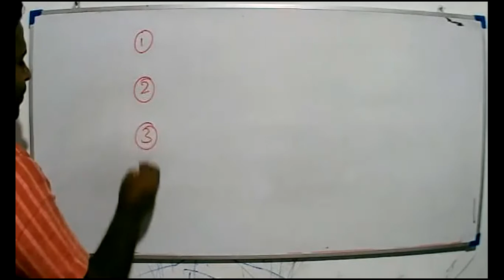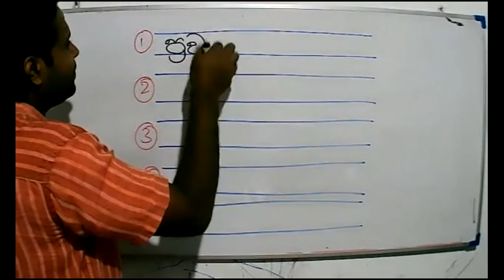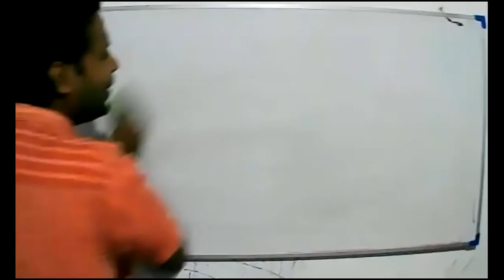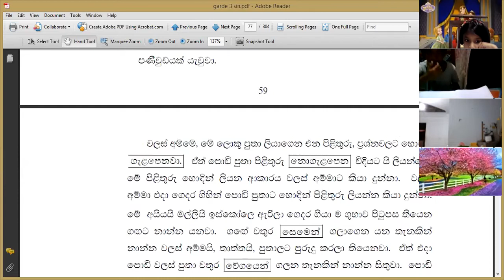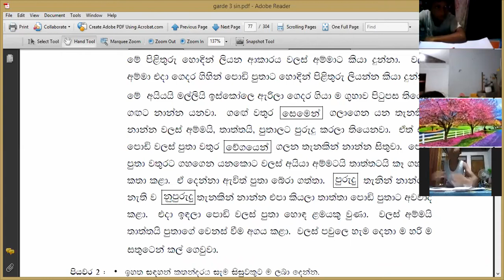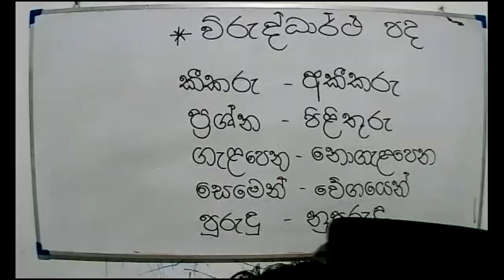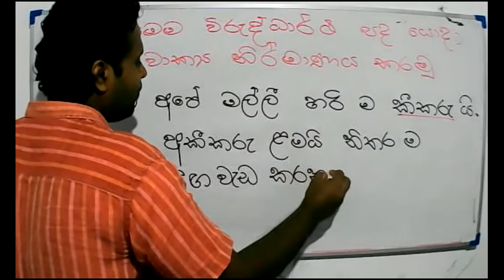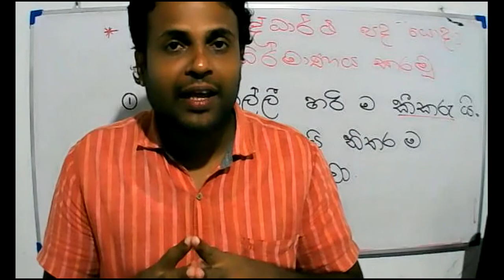2021 - 06- 15- Grade 3 -sinhala